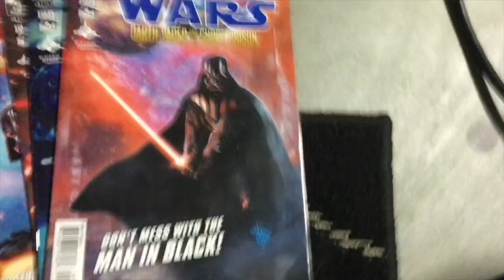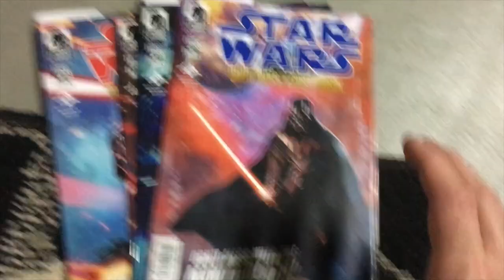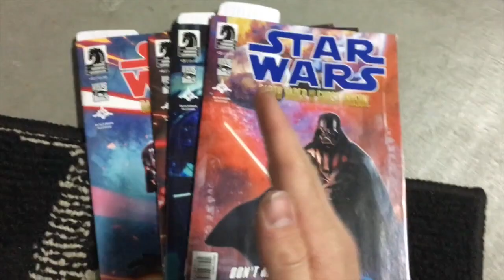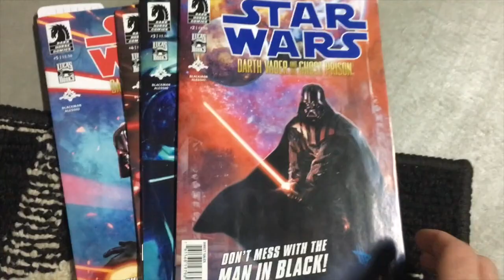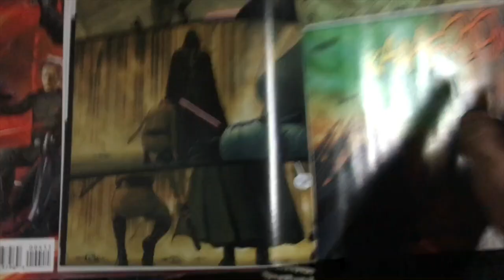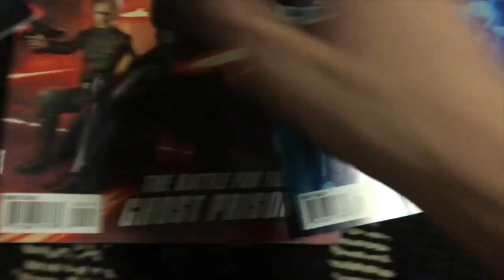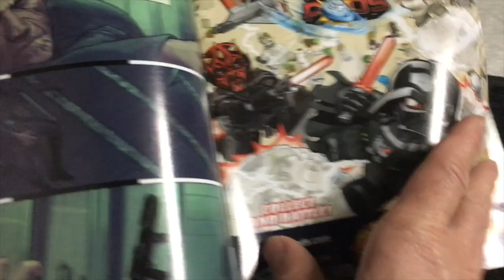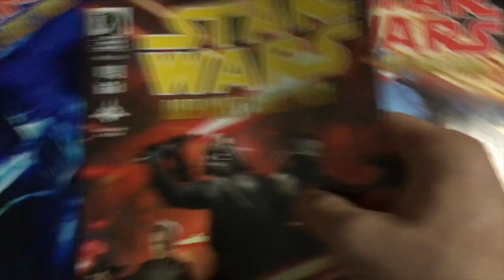Darth Vader and the Ghost Prison is Like the Final Scene of Rogue One As a Whole Book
This is a review of the Excellent "Darth Vader and the Ghost Prison" comic series by Marvel Comics. A great gift for Star Wars fans.